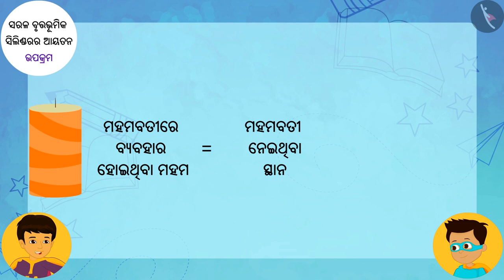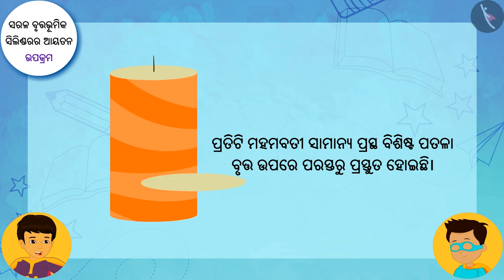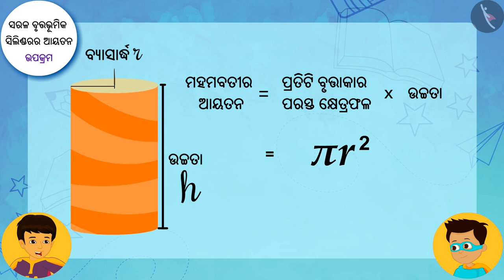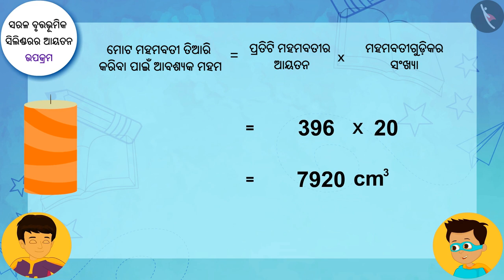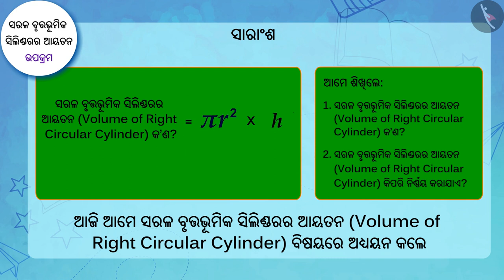ସିଲିଣ୍ଡରର ଆୟତନ | Part 1/3 | Volume of a Cylinder | Odia | Class 9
Class 9 | ସିଲିଣ୍ଡରର ଆୟତନ | Part 1/3 | Volume of a Cylinder | Odia | Class 9

TicTacLearn Video
Interactive Videos